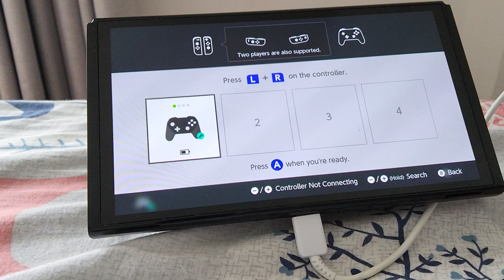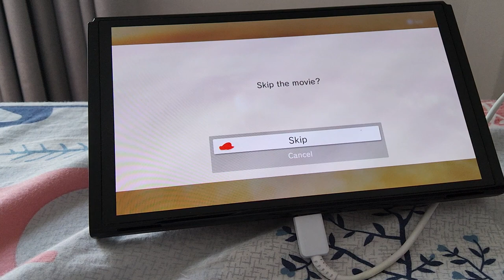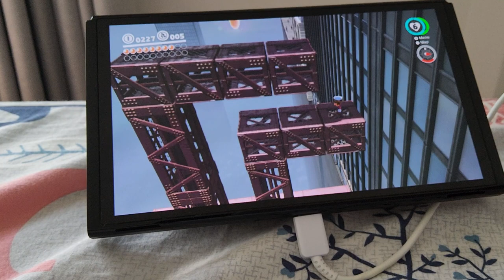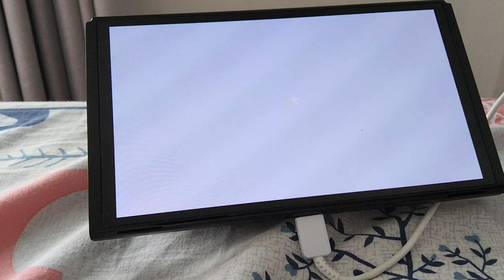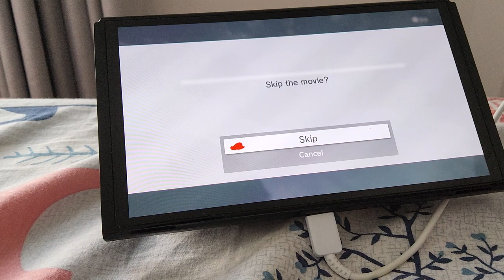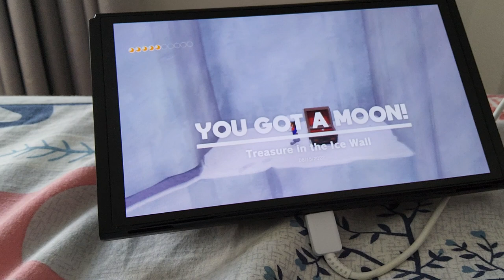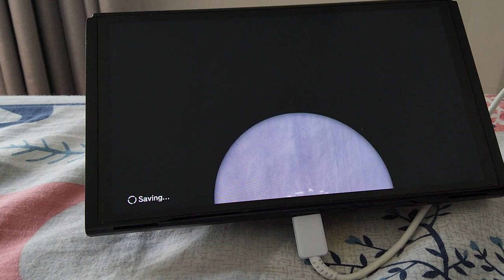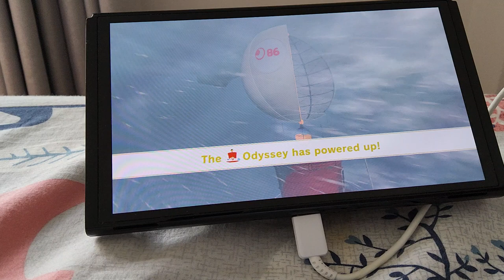smo but i can't pres zl or zr (pt3)